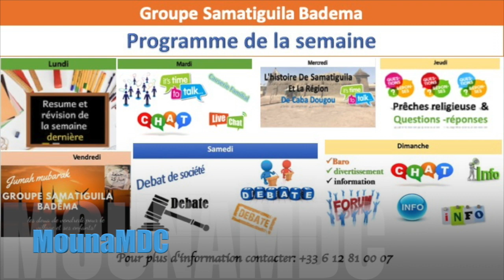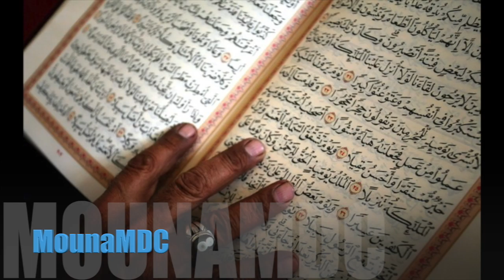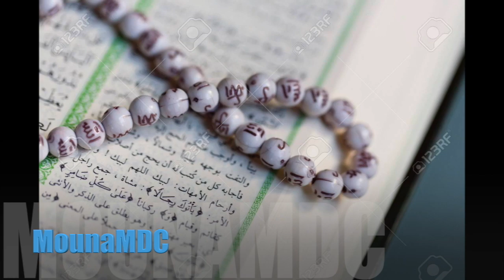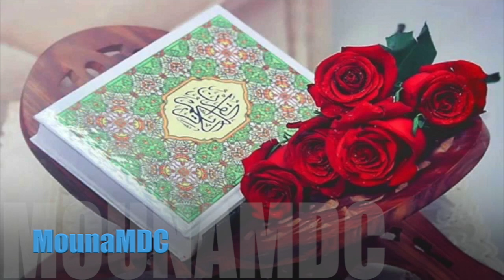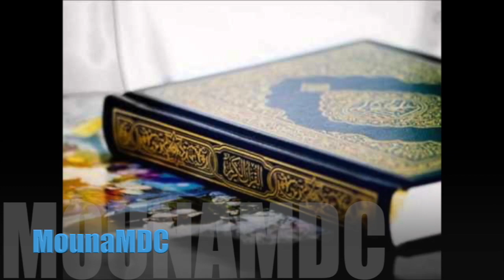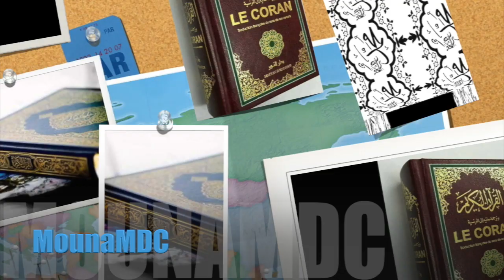Betou par Diaby Moustapha groupe Samatigula Bademfila